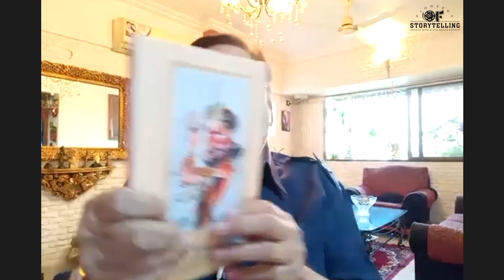OFFSCREEN - GUFI PAINTAL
Today I am going to take you 33 years down memory lane. There used to be an iconic mythological series on Doordarshan that we were addicted to, and we watched it religiously every Sunday morning. Those Sunday mornings when streets across the country used to be empty because everyone was glued to the phrase ‘ Main Samay hoon.’
Everything about that show was brilliant, but (personally,) the three aspects that I recollect most are the enchanting smile of Nitish Bharadwaj, who played the role of Shri Krishna, the mega war sequences, and the wicked laughter and cleverly crafted dialogues of Shakuni mama.

Hats off to Gufi Paintal, who played the main antagonist so brilliantly that till date, we can not think of any other face that can relate with Shakuni mama. Above and beyond, Gufi Paintal was also the casting director, associate director, and production designer of the mega television series Mahabharat.
So welcome again, and let's together chat with Shakuni mama and know a little more about the actor director and lyricist Gufi Paintal.